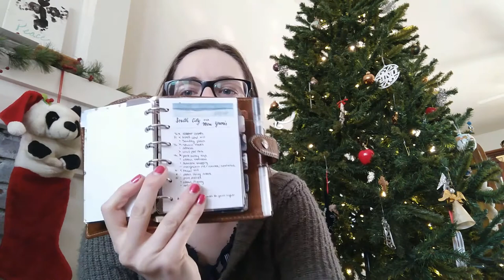Holiday Debriefing Vlog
Sitting down to talk about how December went for me, and how I hope January will continue. Happy New Year to you all!